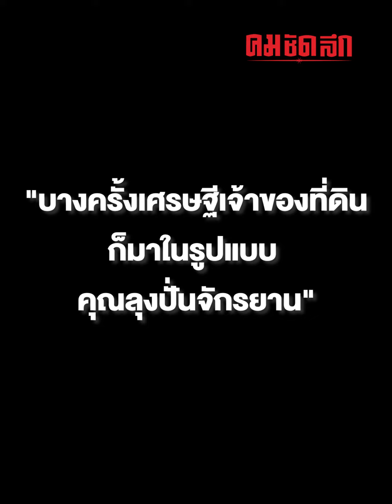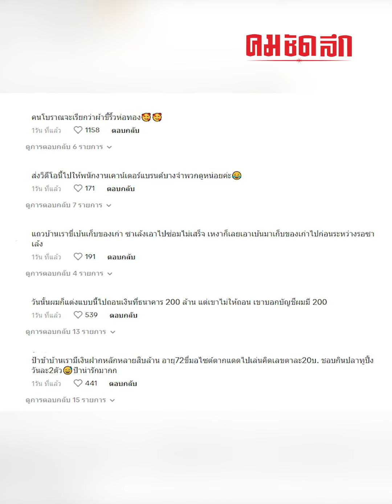'นายหน้า' นัดดูที่ เจอลุง ปั่นจักรยาน พก 'โฉนด' ที่ดิน 300 ล้าน | คมSocial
เมื่อ 'นายหน้า' นัดดูที่ เจอลุงใส่แตะปั่นจักรยาน วาง 'โฉนด' ที่ดิน 300 ล้าน แทบอยากจะเชื่อสายตา อย่ามองคนที่ภายนอก